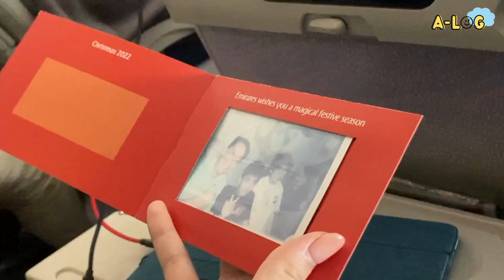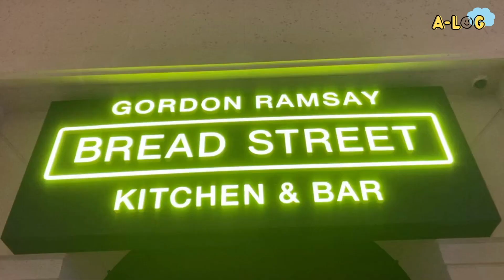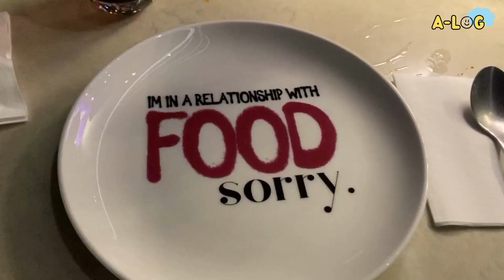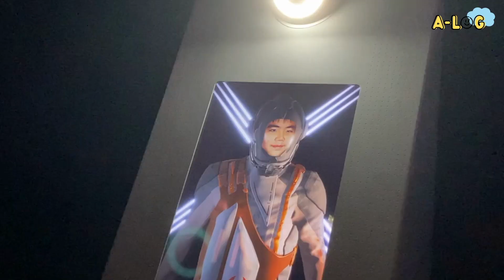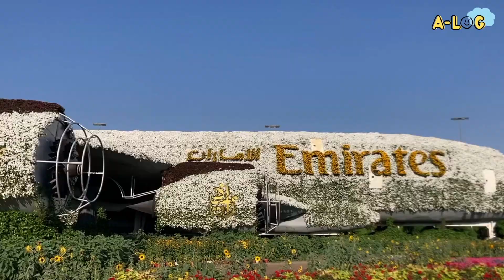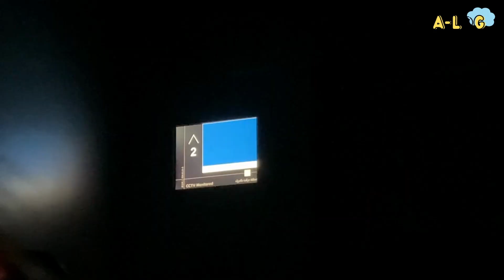A Dubai 2022 Adventure...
hi im 20:)
song: strawberries and cigarettes by Troye Sivan
           No one compares to you by Jack and Jack